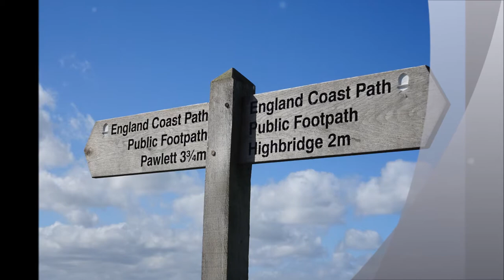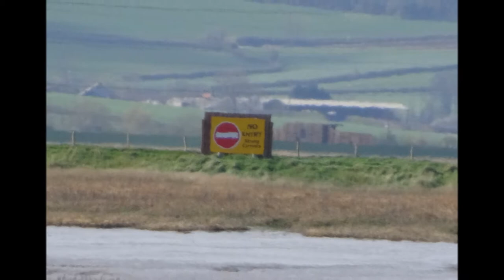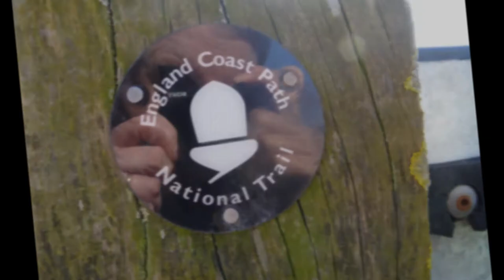West Huntspill & Stretcholt Walk, Part III, 'The River Parrett' by Sheila, March 31st 2017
The River Parrett is very close by as I make my way around the  marshes aware of the vast  openness all around me---blue sky and reference points all around  like Brent Knoll, Hinckley Point, the hide huts on stilts  on the other side of the river where bird watchers come from all over the world to view  migrating  birds--I have been in the  big hut  several years ago when I cycled over the other side.---no cows out on the river bank yet--this is a long and winding walk as I follow the meandering Parrett---quite isolated---I hardly see anyone until much later on